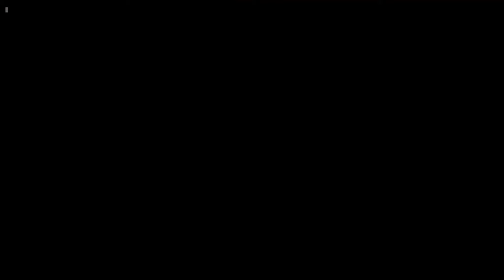BATTLE NETWORK:TEKKEN TAG TOURNAMENT 2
BEAST AND AVNGR WE DO THIS REGULARLY IN THESE BRAWLERS ,SINCE THE BEGGINING OF TIME ,WE HERE BABY